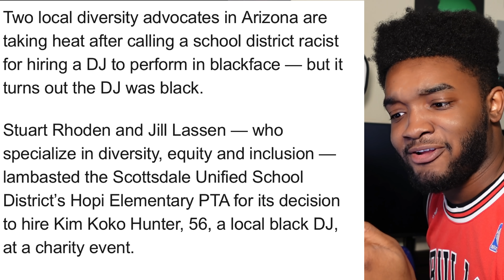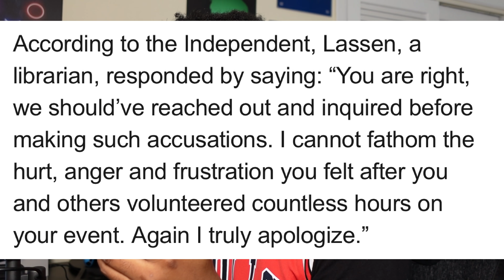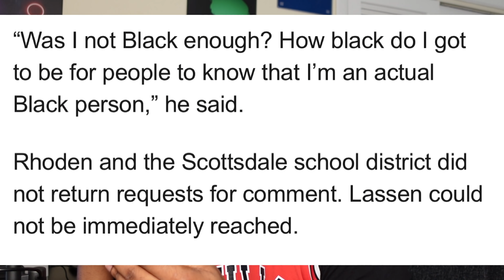Black Man Gets Accused Of Blackface By Woke Activist Black Man